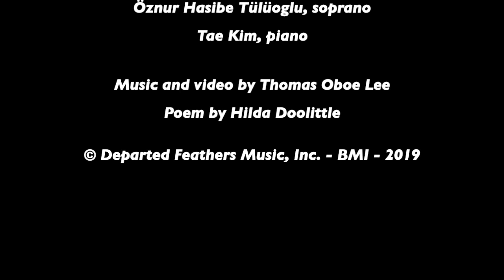Thomas Oboe Lee: Sappho ... Fragment No. 289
Sappho (2019)
IV.  Fragment 113

Poem by Hilda Doolittle

Permission to use poem granted by New Directions Publishing Groups.